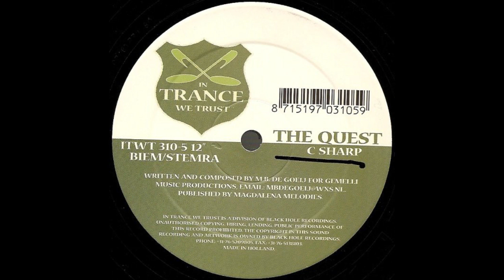The Quest - Shaken Not Stirred (Original Mix)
Label: In Trance We Trust ‎– ITWT 310-5
Format: 3 × File, MP3, 320 kbps
Country: Netherlands
Year: 1999
Genre: Electronic
Style: Trance